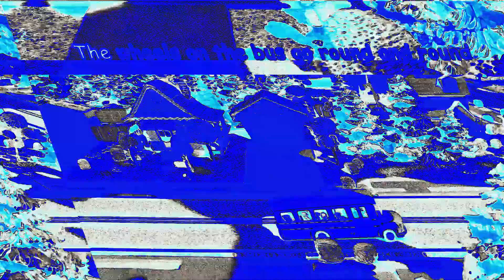Wheels on The Bus CoComelon Sound Variations in 60 Seconds | Nursery Rhymes & Kids Song